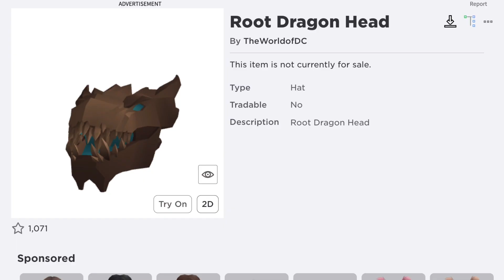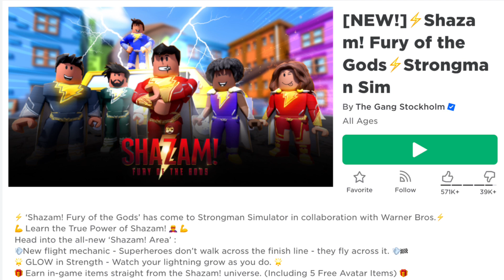[FREE ITEM] สอนรับของฟรี 5 ชิ้น แอปเปิ้ล ออร่า มงกุฎ หัวและปีกมังกร จากหนังเรื่อง Shazam (จำกัดเวลา)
[FREE ITEM] How to get 5 free items in Roblox - 💪[5x]💪⚡Shazam! Fury of the Gods⚡Strongman Sim